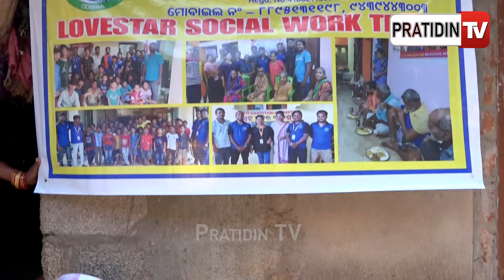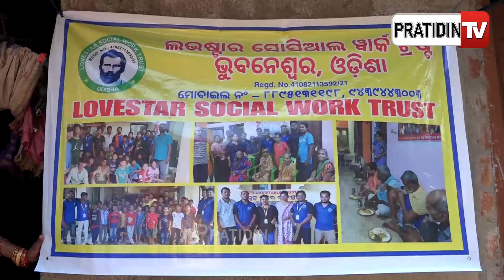ପୁଅ, ଏବେ ପେଟପୁରା ଭାତ ଖାଇ ପାରିବି ! Very poor family in Bhubaneswar slum helped by social workers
ପୁଅ, ଏବେ ପେଟପୁରା ଭାତ ଖାଇ ପାରିବି ! Very poor family in Bhubaneswar slum helped by lovestar social workers.